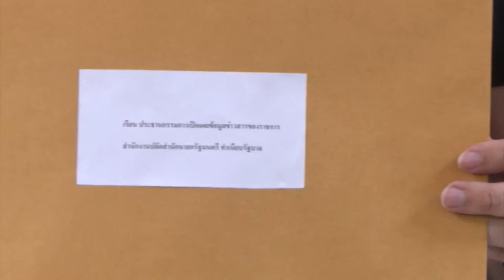โรม ร้องนายกรถไฟไทย จีน